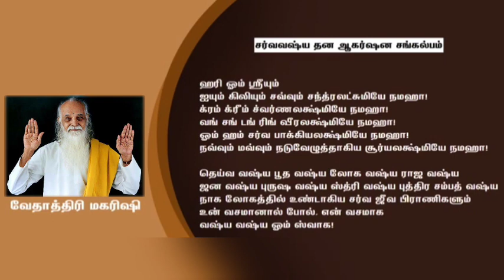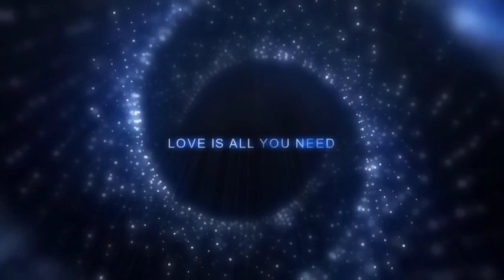சர்வ வசிய தன ஆகர்ஷன சங்கல்பம் || Law of attraction